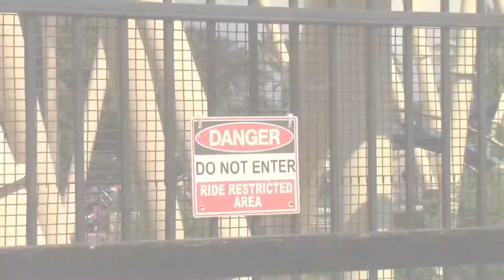Montu Off Ride | Busch Gardens Tampa August 2021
In this video, we show off ride of Busch Gardens Tampa's Inverted Coaster, Montu!